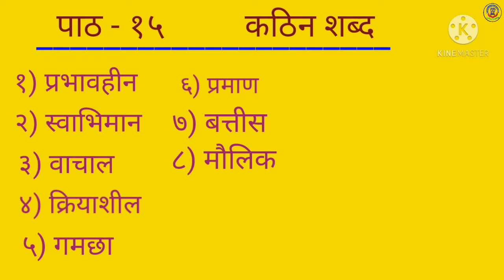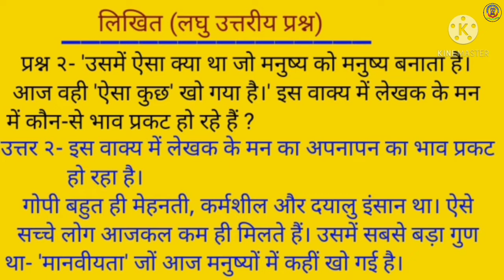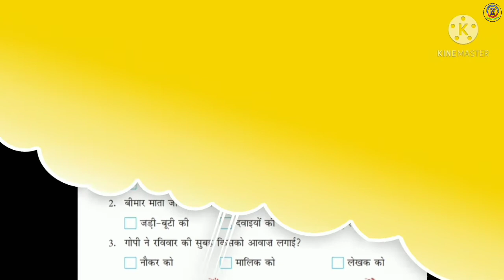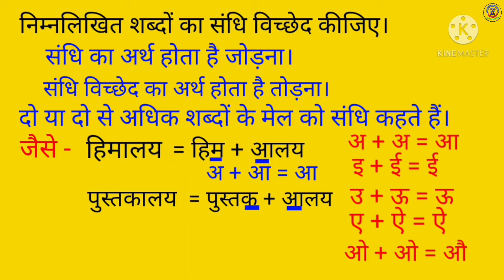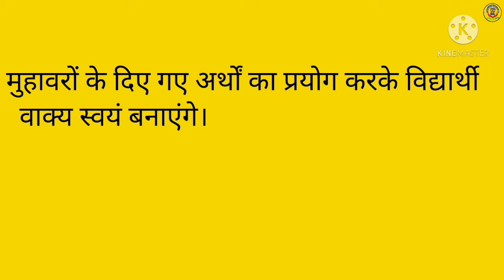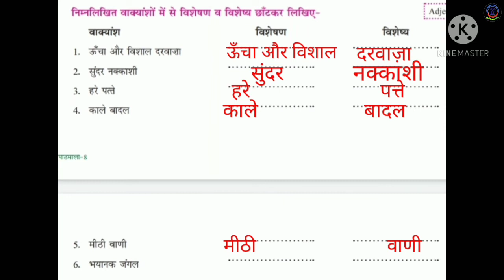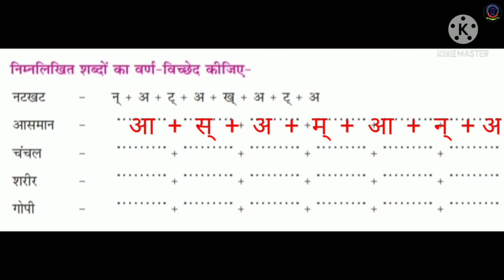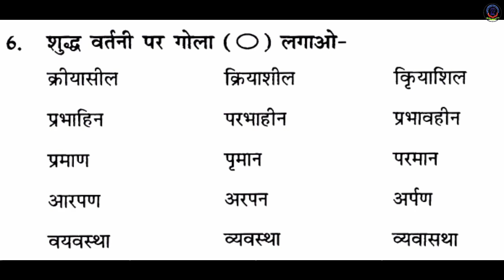3 APRIL 2021, STD - 8th SUBJECT - Hindi गोपी चपरासी भाग ३